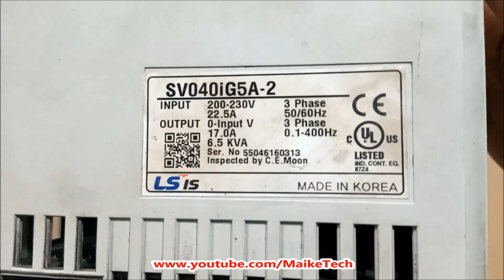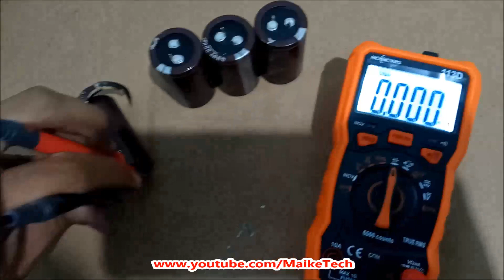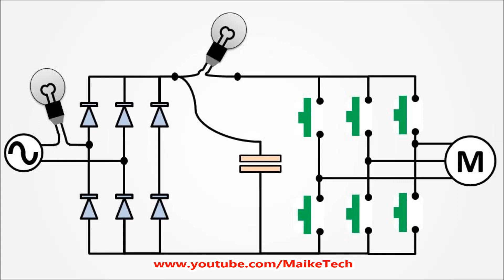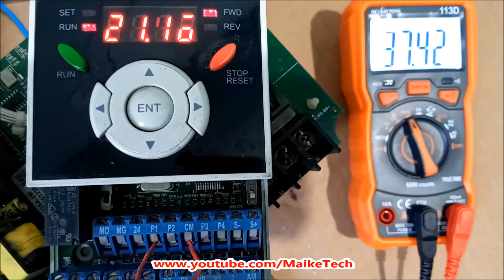Inversor de frequência não liga + Capacitor estourado + Troca do IGBT (LS/LG iG5A)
Análise e manutenção em Inversor de frequência LS IG5A / LG ig5a.
Nesse vídeo abordarei diversos temas:
- Como desmontar o inversor de frequência;
- Conserto de Inversor de frequência que não liga;
- Capacitor eletrolítico estufado/estourado;
- Como trocar o bloco IGBT (solda e dessolda do módulo);
- Como evitar que o módulo IGBT queime;
- Testes no inversor de frequência.